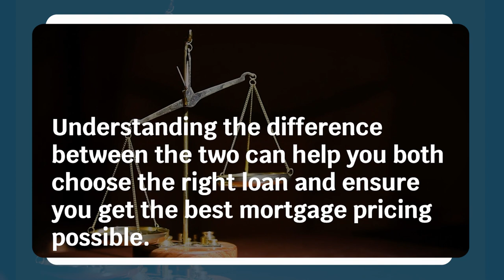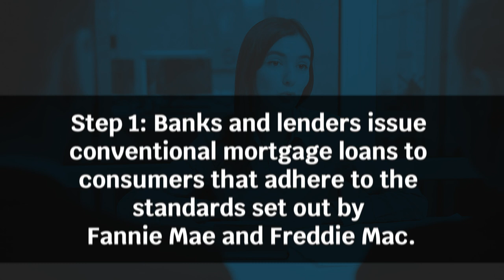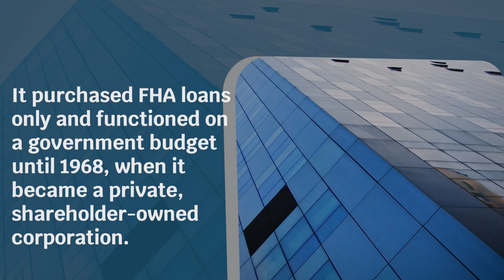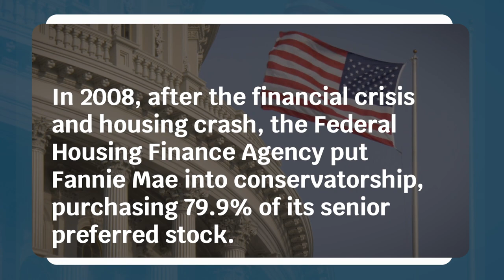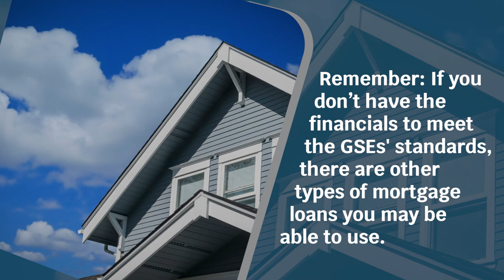Fannie Mae and Freddie Mac --Do You Know The Difference?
Fannie Mae and Freddie Mac play a major role in the mortgage market and are often mentioned in the same sentence. Still, the companies aren’t one and the same. Here's what you need to know about the differences between the two.